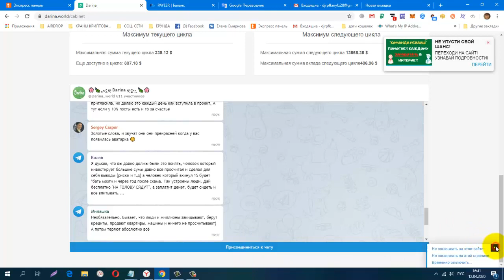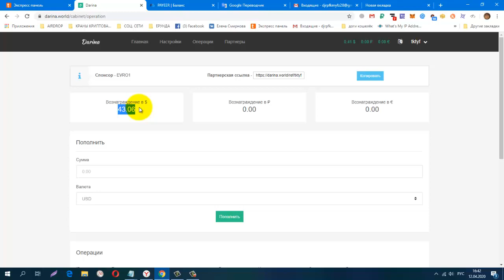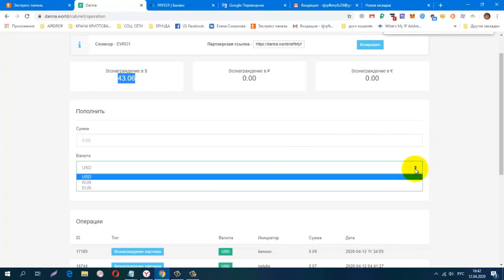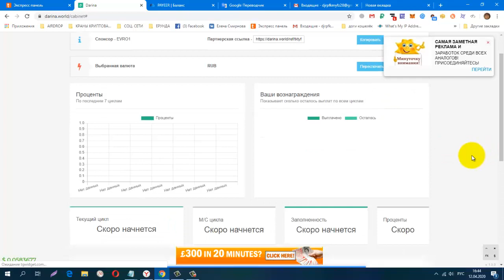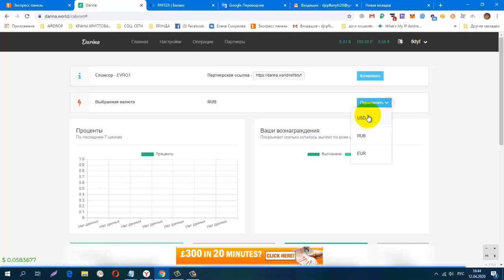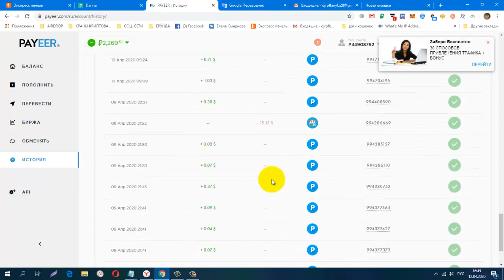ВНИМАНИЕ! DARINA WORLD ЗАПУСКАЕТ РУБЛЕВЫЕ ЦИКЛЫ НАЧАЛО 12, 04 В 20 30 МСК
регистрация
СОЦ. СЕТИ , РЕФЕРАЛЫ В ЛЮБОЙ ПРОЕКТ!
CashJuice
gohubz.
РАСШИРЕНИЯ ДЛЯ ПАССИВНОГО ЗАРАБОТКА И РЕКЛАМЫ
постепенно будут добавляться новые краны.
Мои дополнительные ютуб каналы
ССЫЛКА НА НОВОСТНОЙ ЧАТ VK.
Бесплатная Реклама. Заработок в Интернете.
Домашний Бизнес в Интернет. Реклама.
Бесплатная Реклама, Для Всех !